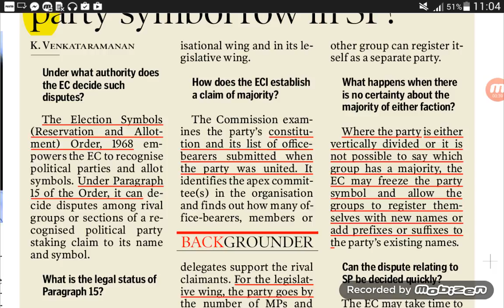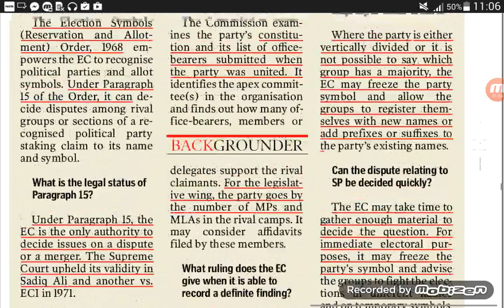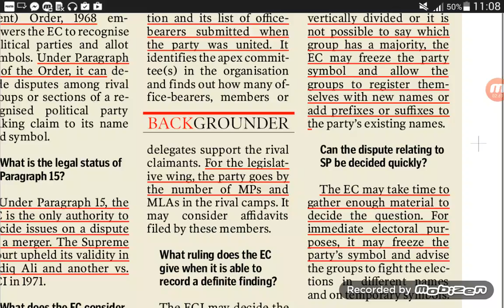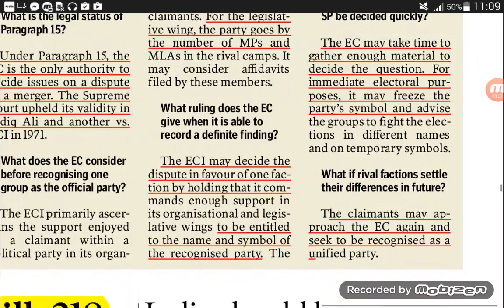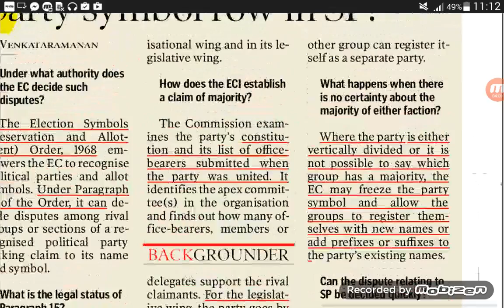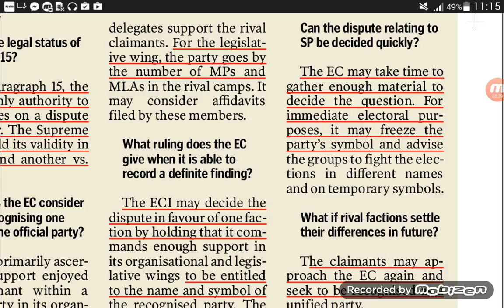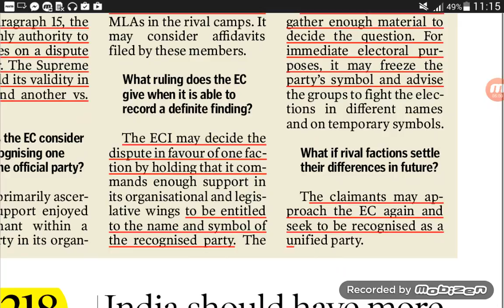IAS दृष्टि-जानें कि विधिक तौर पर कैसे होता है पार्टी के दो गुटों के बीच चुनाव चिन्ह विवाद का निबटारा